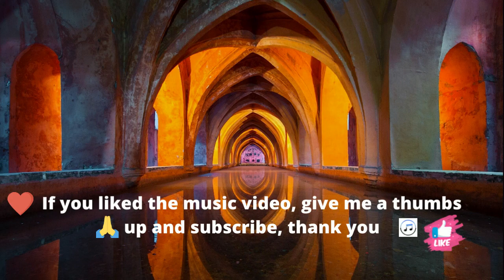30 min, Meditation music, Meditation video, Relaxing, Calm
30 min, Meditation music, Meditation video, Relaxing, Calm